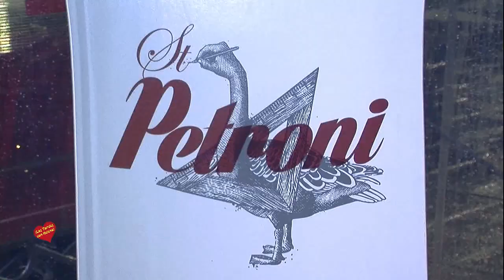XXVII Capitulo de la Cofradía del Centollo Larpeiro de O Grove Recepción de Invitados